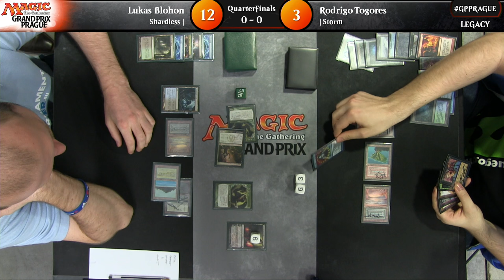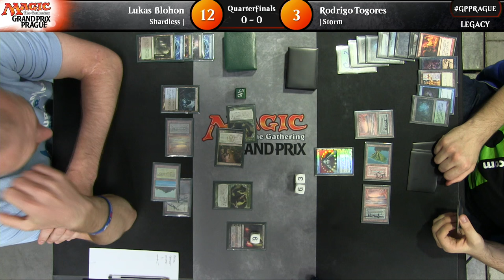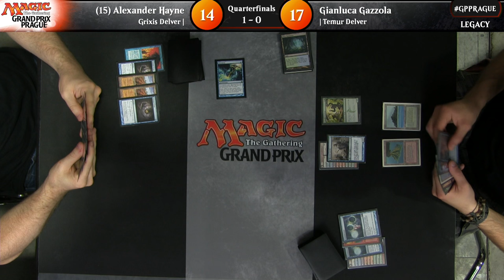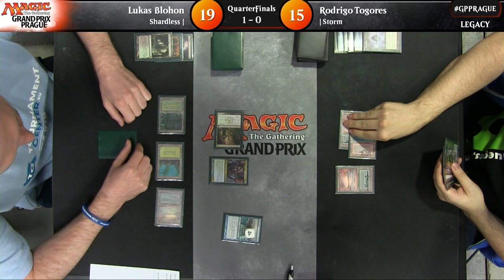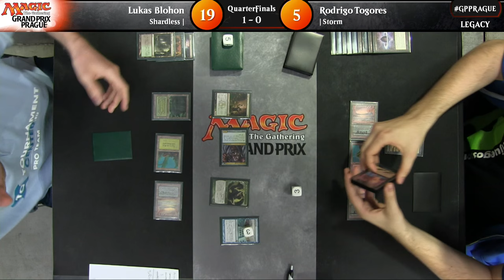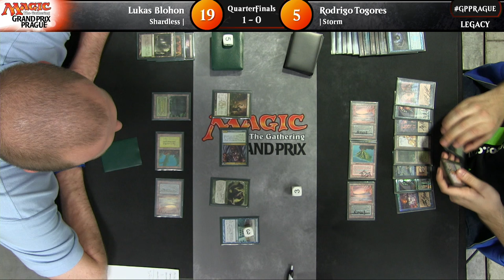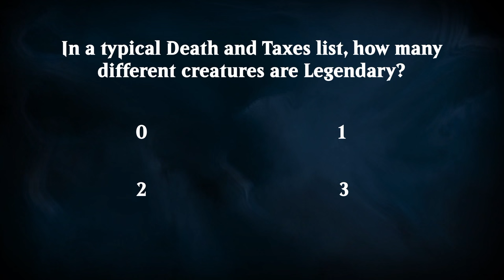Magic: the Gathering GP Prague QF (Legacy)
Alexander Hayne vs Gianluca Gazzola
Thomas Enevoldsen vs Arnaud Baglin
Rodrigo Togores vs Lukas Blohon
Niels Molle vs Nicolas Tholance